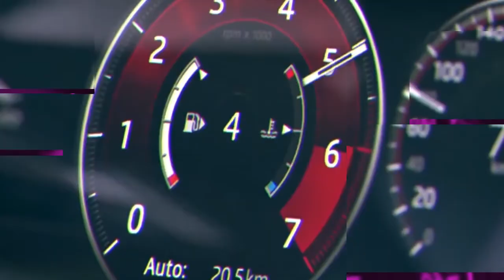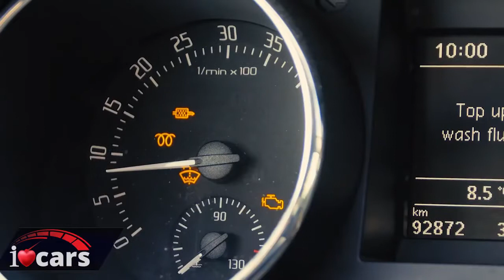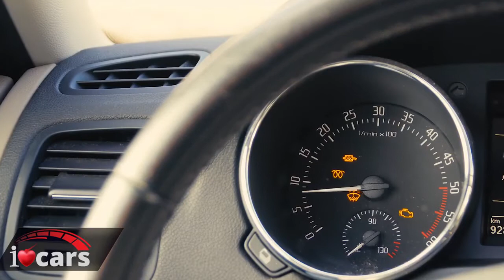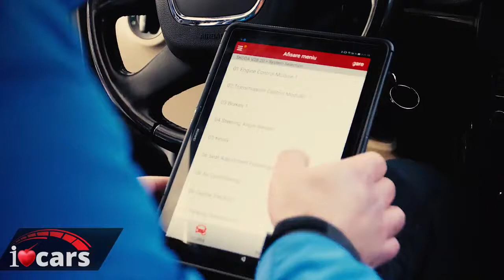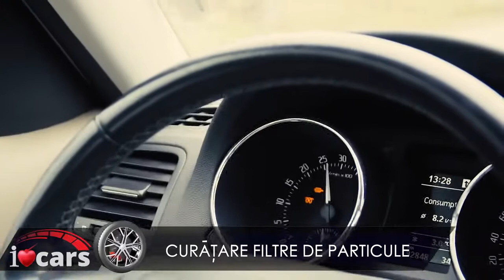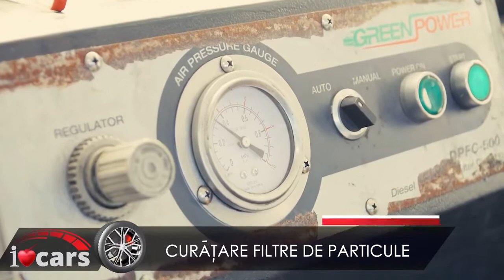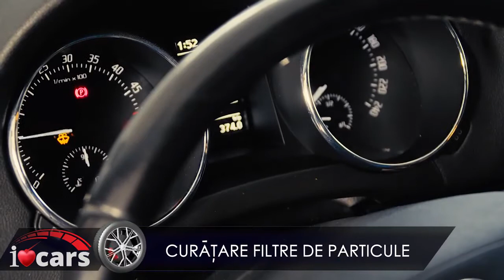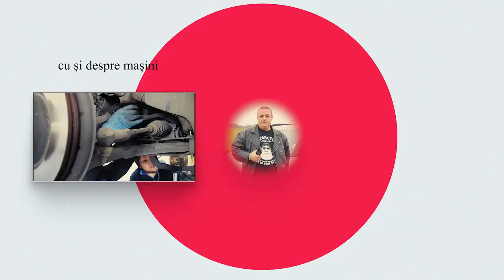Cum se curăță filtrul de particule DPF cleaning ICars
Cum se curăță filtrul de particule  DPF cleaning